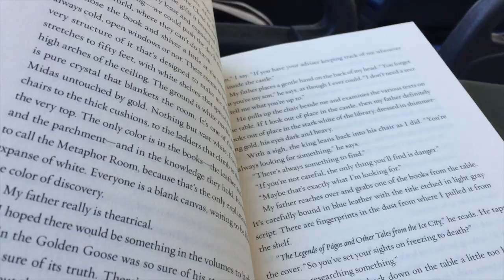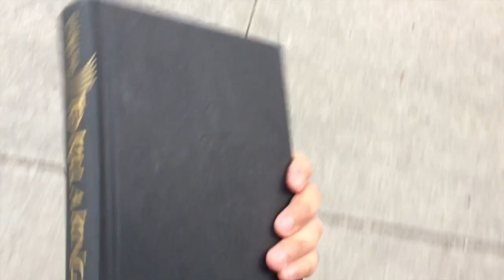Scallywagathon Days 2 & 3 | VLOG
I need to take better thumbnail pics for vlogs…